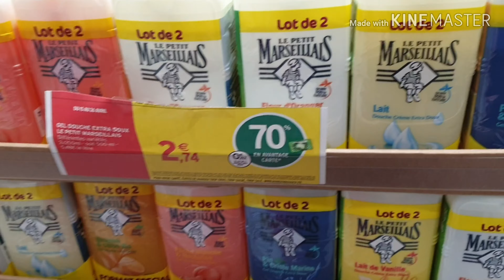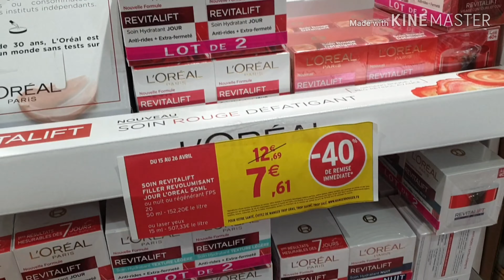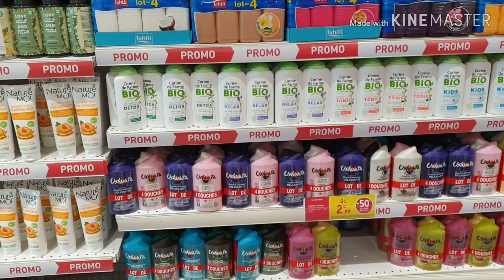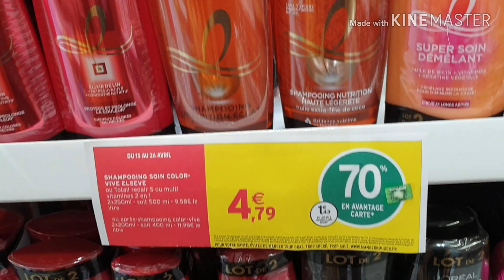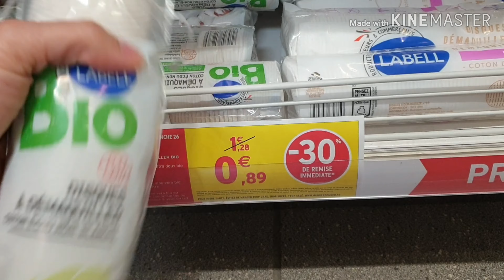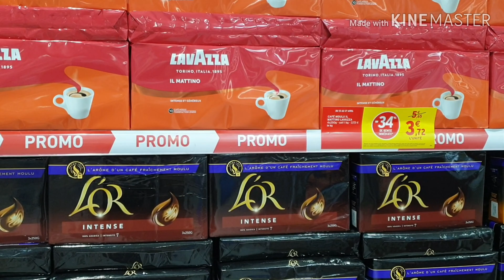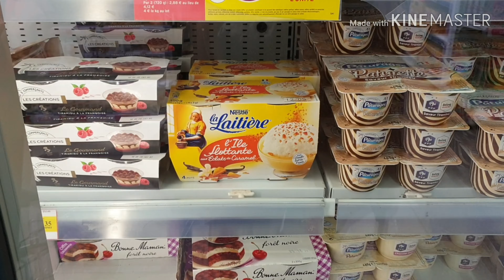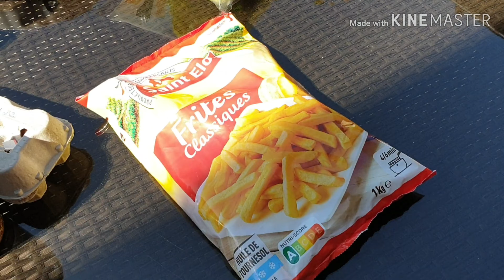Les promos de la semaine 🥯🥯مع شهيوة سريعة وخفيفة